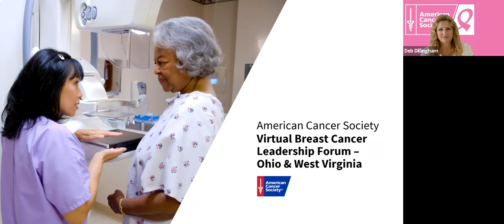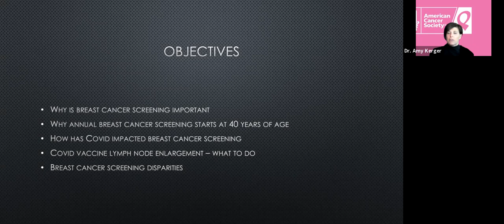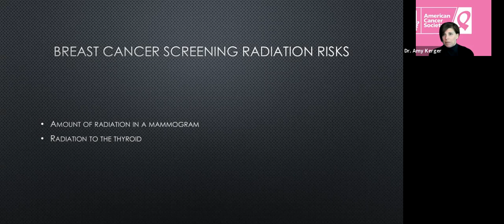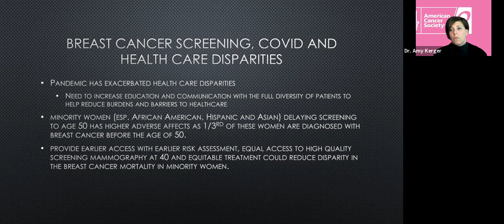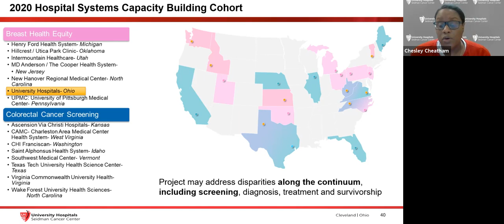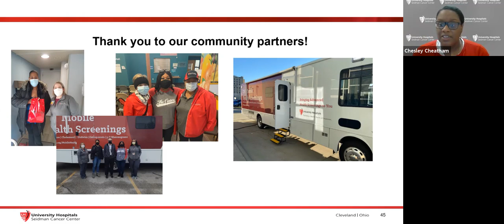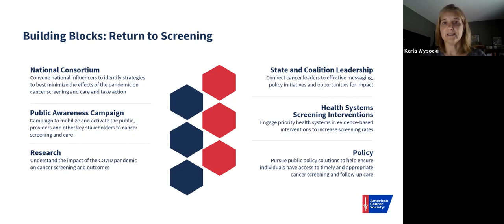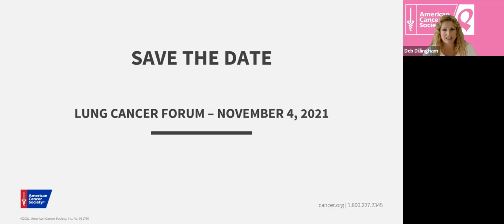Breast Cancer Screening Educational Forum - Ohio & West Virginia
Recording of a Zoom Webinar hosted on Aug 26, 2021.

The Impact of COVID-19 on Breast Cancer Screening - Amy Kerger, DO, The Ohio State University Medical Center

Hospital Systems Capacity Building Communities of Practice Project - Chesley Cheatham, M.Ed., MCHES, University Hospitals Seidman Cancer Center